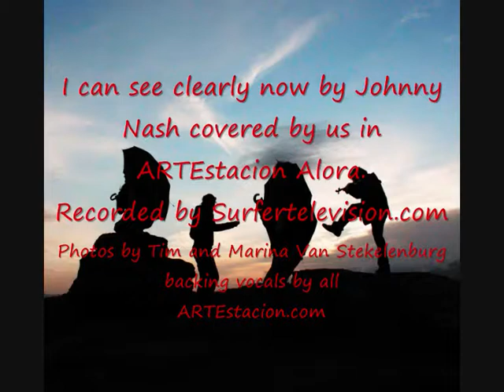I can see clearly now cover .wmv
I can see clearly now by Johnny Nash covered by us in ARTEstacion Alora.
Recorded by Surfertelevision.com